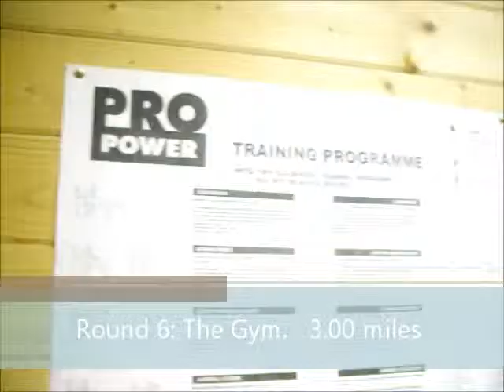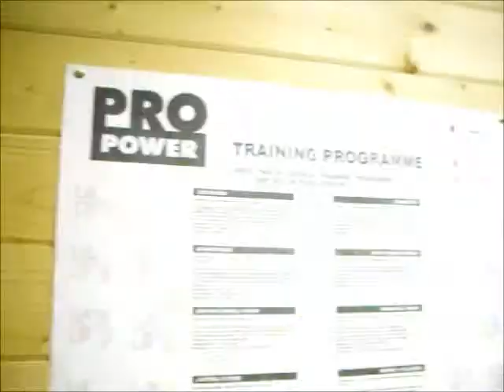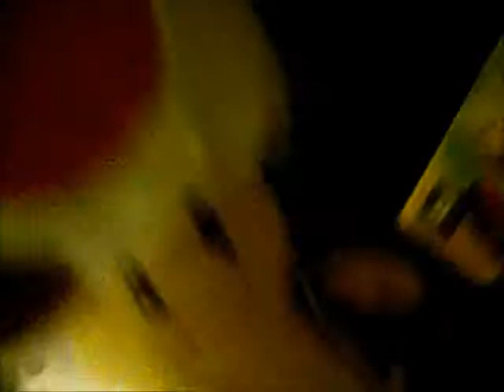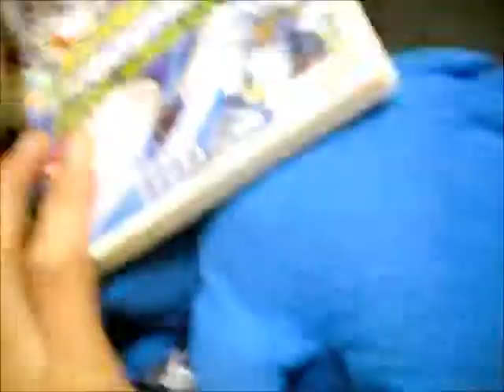The Mario And Sonic Super Movie 2 Legends Of Extreme Gear (Part 8)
The legacy of Extreme Racing RETURNS! Join Mario, Sonic, Mickey, Sackboy & friends on a quest to see which team will win the EX World Gran Prix!!!
The final gets started up! No Going backwards at the gym! But Bowser returns to the Gran Prix and things get very creepy... What is Bowser planning to do? FIND OUT HERE!
Don't forget, you can check our Twitter and Facebook for more details of whats happening.
MarioSonic6464